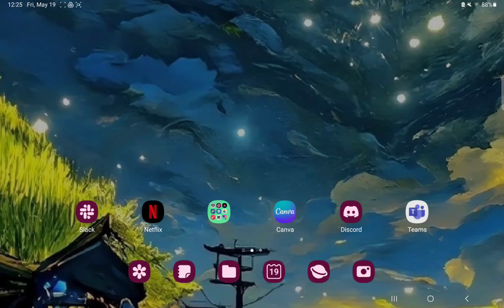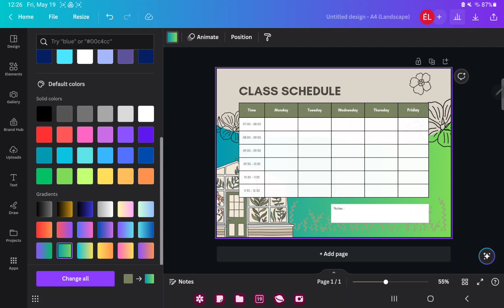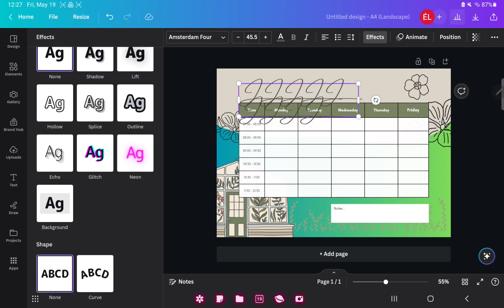How to create a class schedule on Canva?